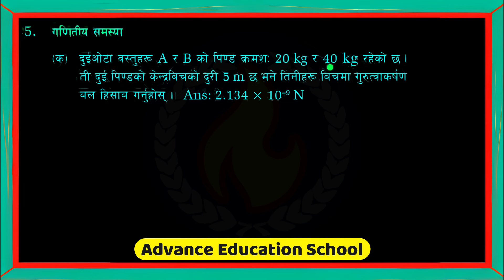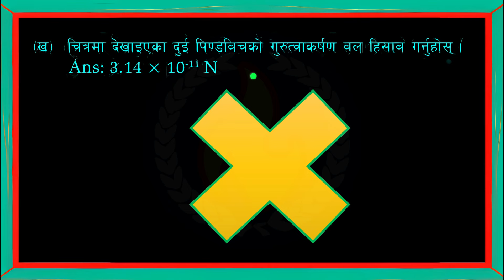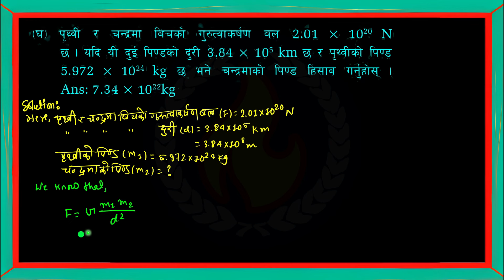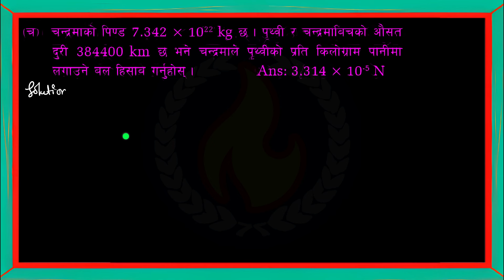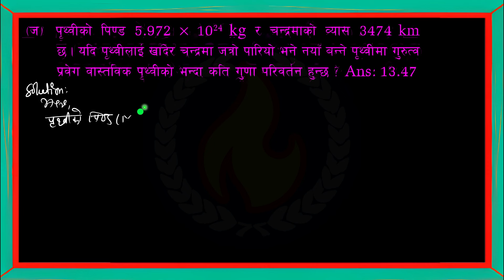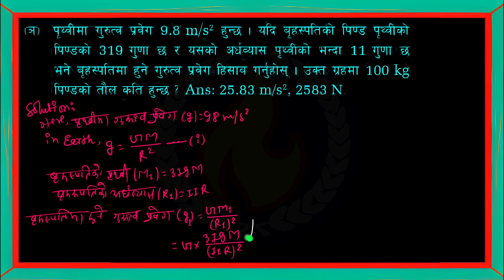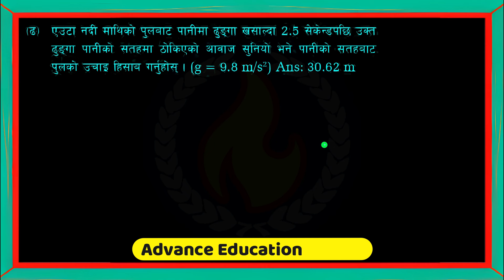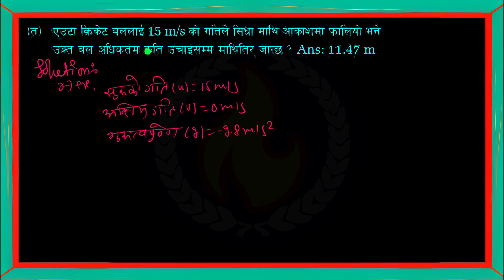7(#3) class 10 science chapter 7 | Force and motion | Numerical l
7(#3) class 10 science chapter 7 | class 10 science | Force and motion | Numerical l
कक्षा १० विज्ञान तथा प्रविधि बिषय अन्तरगत एकाइ ७ ( बल र चाल ) पाठको सबै प्रश्न उत्तर

◉ for mero information...
➤ From : Kailali Nepal
➤ video recorder : Hemanta Jaishi
➤  video editor : Hemanta Jaishi
➤ Teaching : Hemanta Jaishi
➤ Typing : Hemanta Jaishi

Search below and you will get our video:
class 10 science paper solve 2080
class 10 science set 2 answer key
class 10 science chapter 7 question answer new book
class 10 science chapter 7 questions solutions
class 10 science chapter 7 solution 2080
class 10 science chapter 7 question answer 2080
class 10 science chapter 7 question answer 2080 in english
class 10 science unit 7 2080
science class 10 chapter 7 2080
class 10 science unit 7 exercise 2080
class 10 science 7 chapter question answer
class 10 science 7 chapter
SEE science solutions
science class see all ex solve
कक्षा १० विज्ञान तथा प्रविधि
कक्षा १० विज्ञान
कक्षा १० विज्ञान अभ्यासहरू
कक्षा १० विज्ञान तथा प्रविधि एकाइ ७
कक्षा १० विज्ञान तथा प्रविधि चाल र बल
कक्षा १० चाल र बल
कक्षा १० विज्ञान एकाइ ७ चाल र बल
चाल र बल कक्षा १०
एकाइ ७  पुरै अभ्यास कक्षा १०
कक्षा १० विज्ञान तथा प्रविधि Exercise
एकाई ७  चाल र बल कक्षा १०
class 10 science chapter 7 question answer 2081